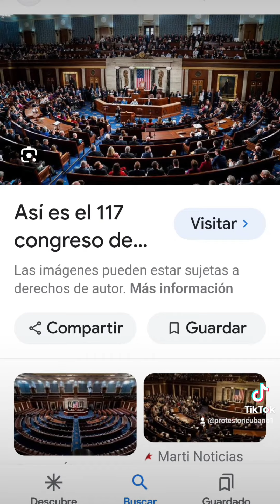REPÚBLICANOS COMUNISTA TRAIDORES NO SE PONEN DE ACUERDO NI PARA ENCONTRAR UN LÍDER PARA DESTRUIR USA